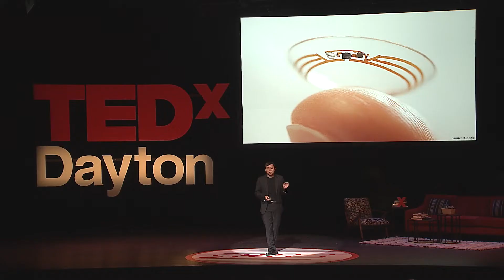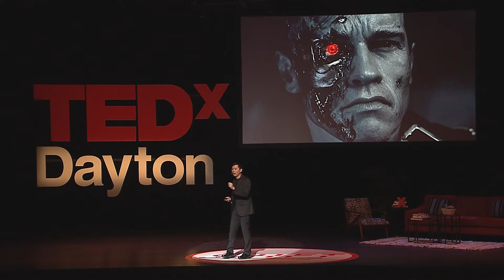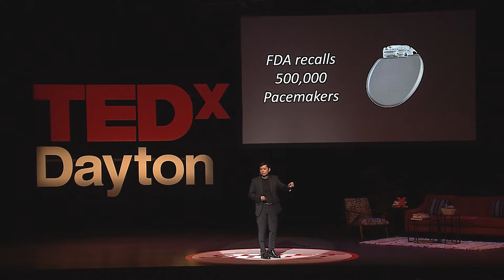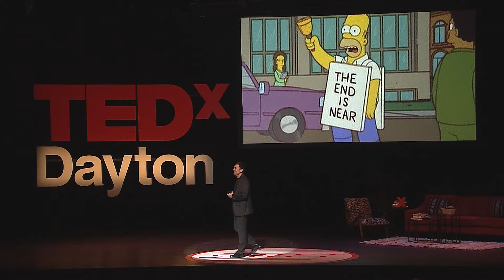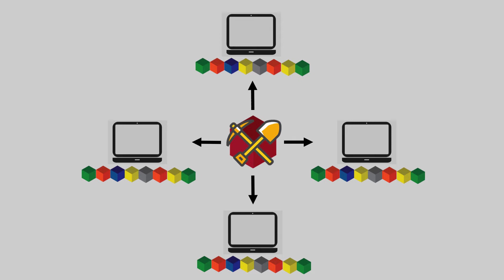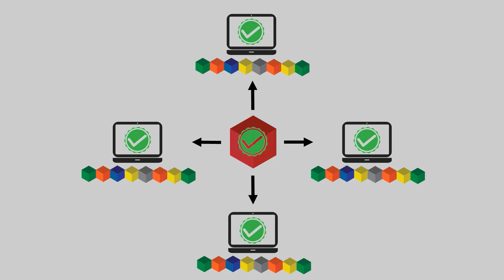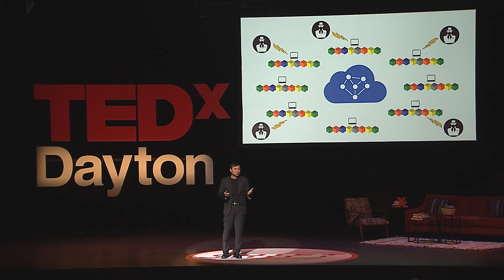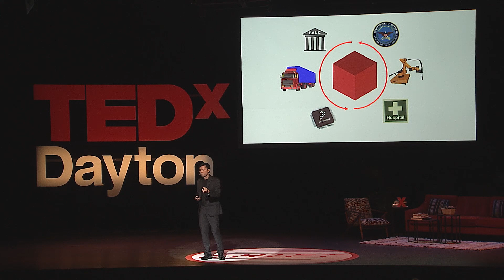Securing the Future with Blockchain | Dennis Ong | TEDxDayton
Blockchain is more than just Bitcoin. Dr. Dennis Ong breaks down this complex topic and gives a glimpse into the future. Dr. Dennis Ong is passionate about creating technologies that can address the most pressing issues facing society. Dennis is a distinguished architect and managing principal at Verizon and previously served as chief architect and director at Nokia, Alcatel-Lucent, Lucent, and AT&T. Dennis received a PhD in electrical engineering from The Ohio State University as university fellow and an MBA with honors from the University of Chicago. He was an adjunct faculty member at The Ohio State University. In 2018, he gave the TEDx talk, ”IoT and Machine Learning” and served as keynote speaker at the second International Workshop on Urban Data Science. This talk was given at a TEDx event using the TED conference format but independently organized by a local community.